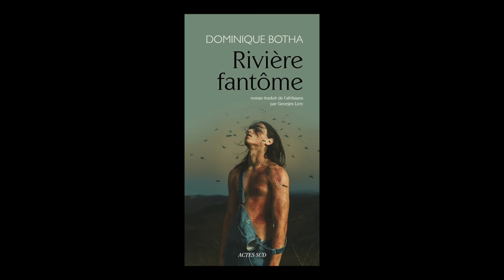Dominique Botha - Rivière fantôme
Dominique Botha vous présente son ouvrage "Rivière fantôme" aux éditions Actes Sud.